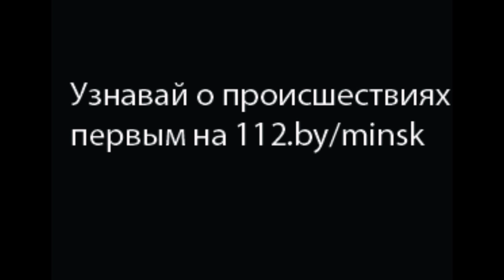Пожар в частном домовладении ул. Стефановская (12.10.2015)